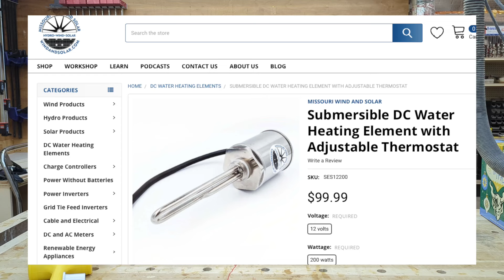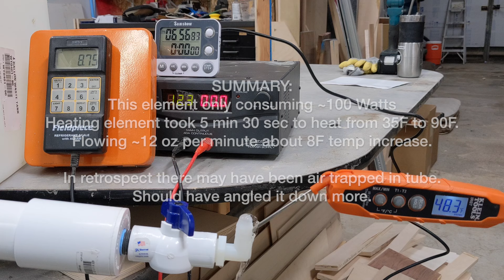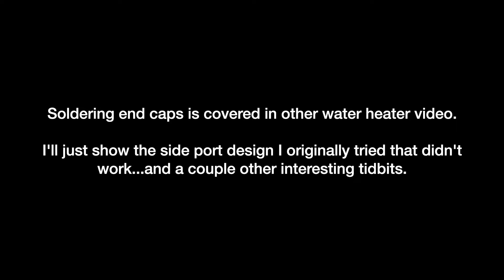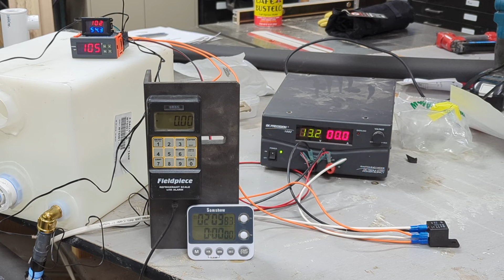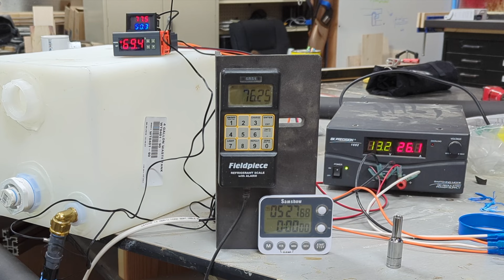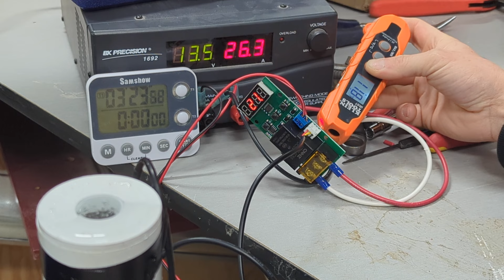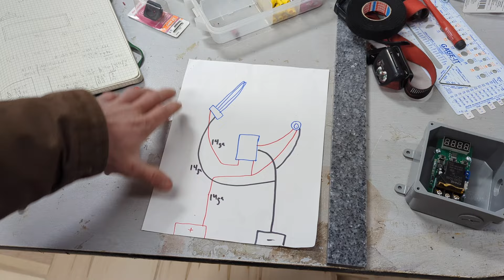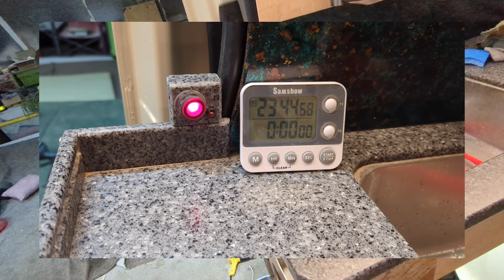DIY Water Heater: The Design Process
This video is a crude addendum to the first water heater video I put out. Please watch that video for context

This video is less refined as I just show how the heater came together as well as some water flow tests.  From the first PVC version all the way to installation in my camper van, I tried to pick out the important moments from the footage.

If you found this entertaining, educational or even enraging, consider buying me a coffee...or a beer;). Please use the link:

PARTS TO MAKE HEATER (Amazon Links Help Me Out, THANK YOU!)
Note: this parts list is to make the final version of the heater.
Heating Element Dernord 12V 300W
O-Ring: Hillman 780054

Endcap Tape
Insulation Adhesive Armacell 520 BLV Adhesive

Part Number for old version is YYW-1S
Temperature Controller (used in my prototyping)
Automotive Relay
Foot Pump

TOOLS
Paste Flux
Tinning Flux

Pipe Thread Tap Set

IR/Probe Thermometer

Knipex Channel Locks
Favorite Tape Measure
Favorite Shop Pencil